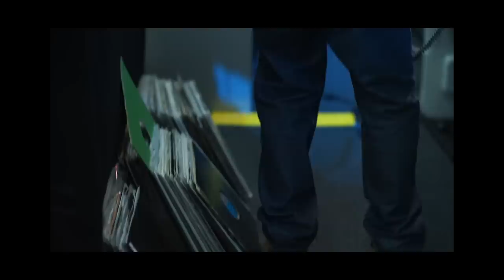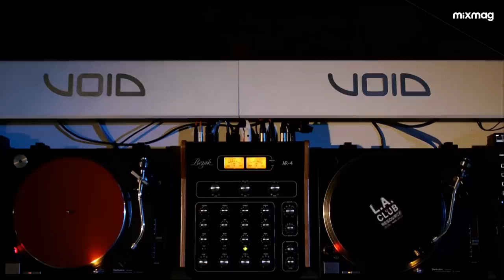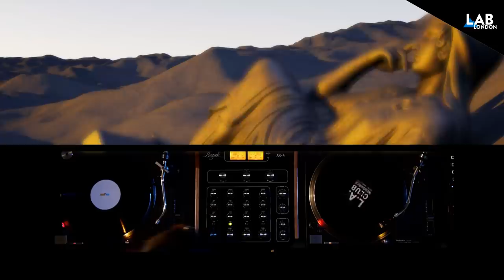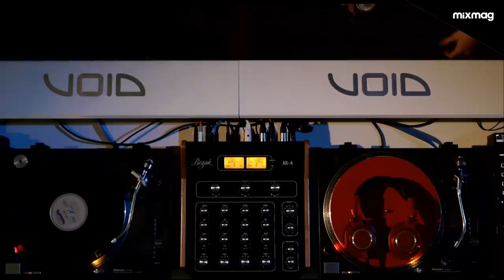MARCELLUS PITTMAN disco & house set in the Lab LDN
Mixmag & Coors Light present Marcellus Pittman in The Lab LDN
Three Chairs member brings the electronic funk on the Bosak & vinyl

The Lab LDN is Mixmag and Coors Light's weekly live stream, powered by Void Acoustics, where we showcase the finest DJs direct from our world famous office party.

This Friday a house music education will be in session as Marcellus Pittman takes control to kick off our 2019 run in The Lab LDN.

Starting out DJing in the early 90s in his hometown Detroit, Marcellus Pittman has grown into a leading light among the city’s rich musical heritage. He’s released flawless house classics in abundance across legendary labels such as FXHE, Sound Signature and his own Unirhythm outlet. And as a member of Three Chairs alongside Moodymann, Rick Wilhite and Theo Parrish he’s a member of one of dance music’s finest sup groups famed for spinning marathon sets of non-stop vibes.

We’re starting as mean to go on in 2019 in The Lab LDN. Sign up for guest to watch Marcellus Pittmann here, and catch the live stream from 5pm GMT this Friday, January 18. Tune in live over on our Facebook page and re-watch on MixmagTV from 6pm GMT.